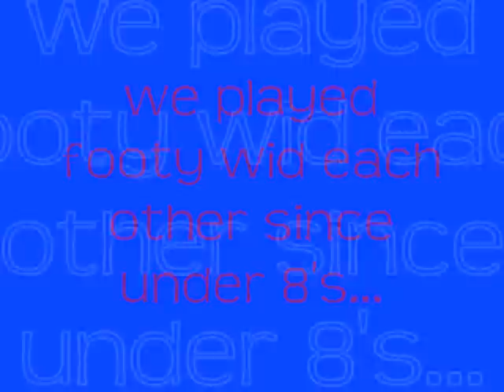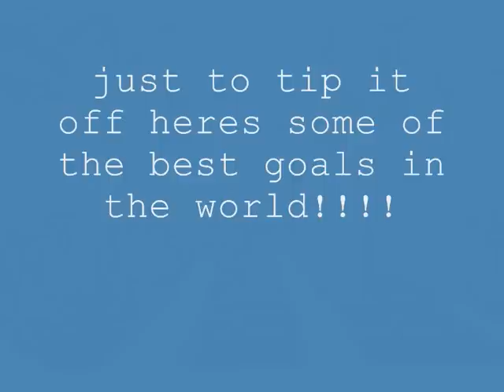Llay m8s n crew!!!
all me m8s well sound